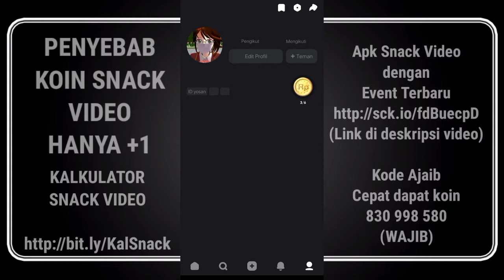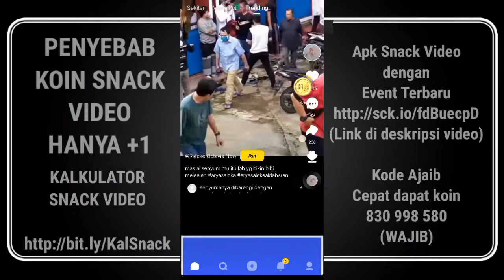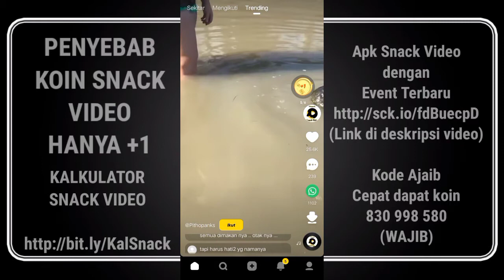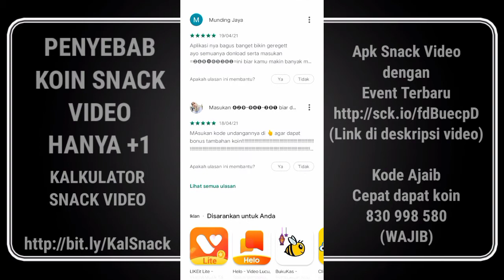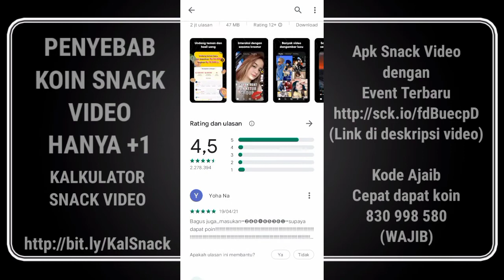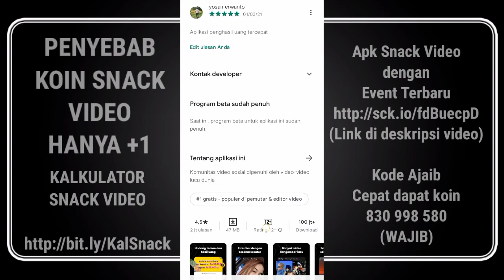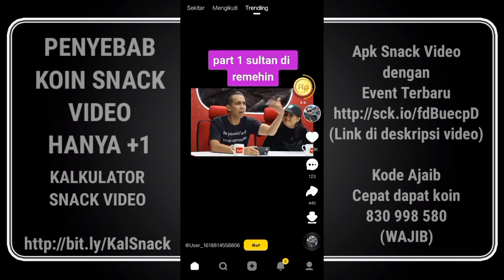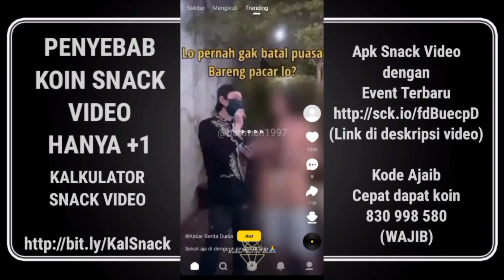Penyebab Koin Snack Video +1 Terus yang Wajib Kamu Tahu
Cara cepat mendapatkan uang dari snack video

1. Ketuk tautan di bawah ini untuk membuka / menginstal Snack

2. Kode undangan adalah [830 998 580].
WAJIB MASUKKAN KODE DIATAS YA